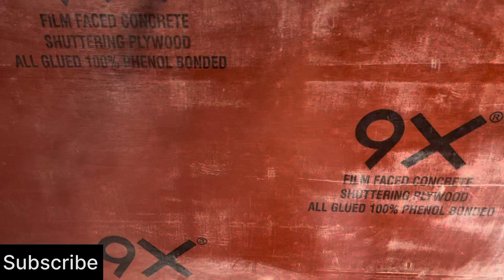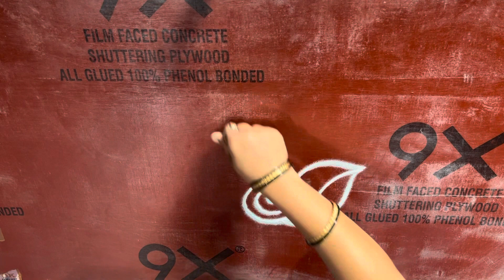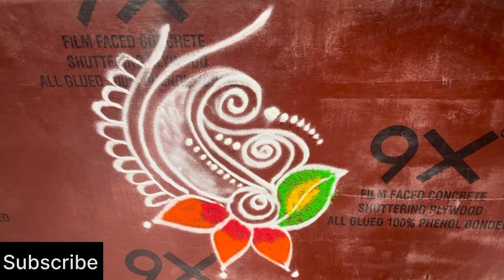Navratri special creative 2 Rangoli Design 🌷supar letest Rangoli 🌷Simple Rangoli Design